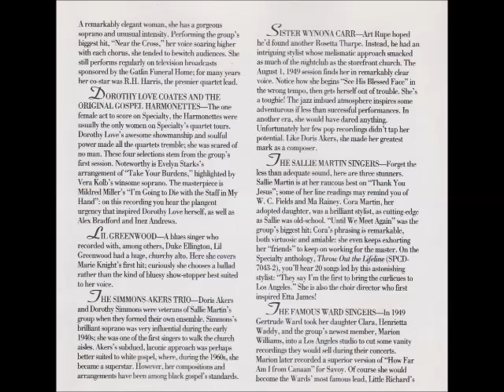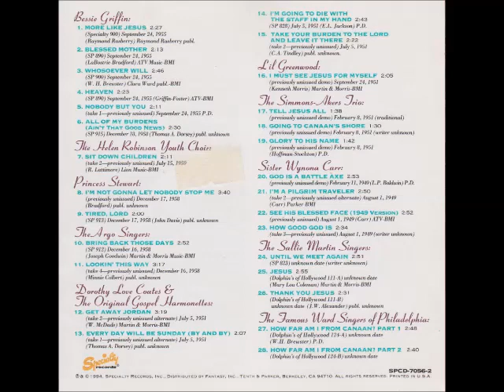Simmons Akers Trio - Tell Jesus All (Previously Unissued Demo)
Simmons Akers Trio
Tell Jesus All (Previously Unissued Demo)
Recorded: February 8, 1951
Writer: Traditional
Women of Gospel's Golden Age, Vol. 1
Specialty Records